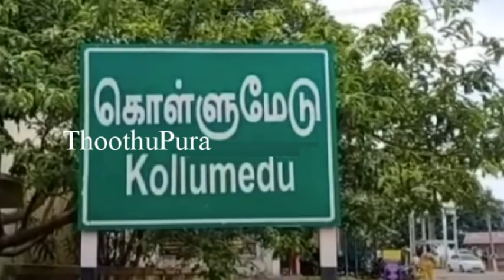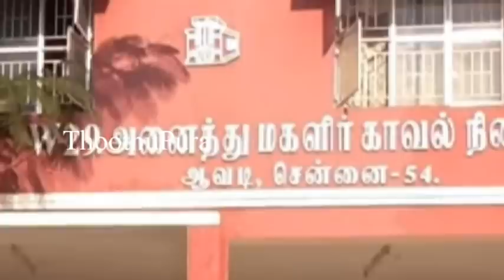சென்னை ஆவடியை சேர்ந்த பாஜக பிரமுகர் சீனிவாசன் செய்ததை பாருங்க | Thoothupura